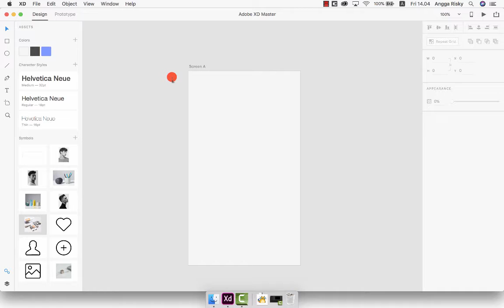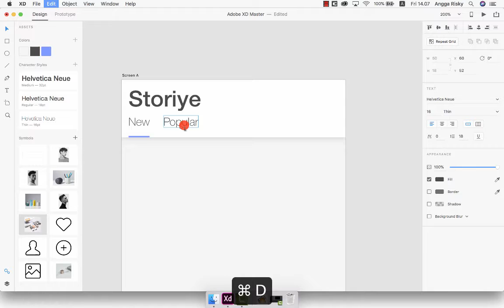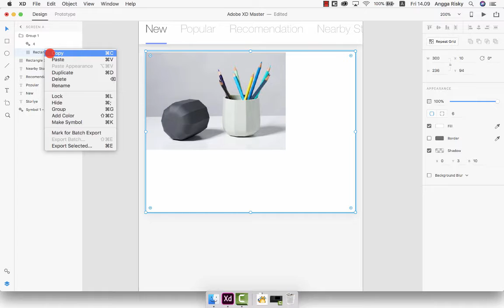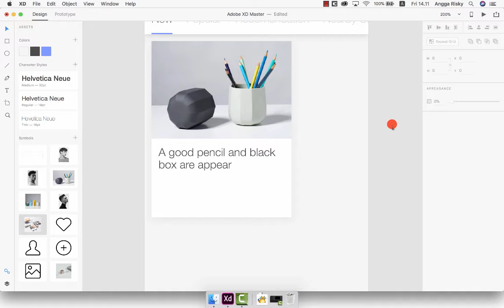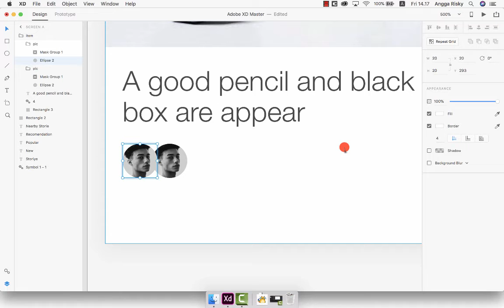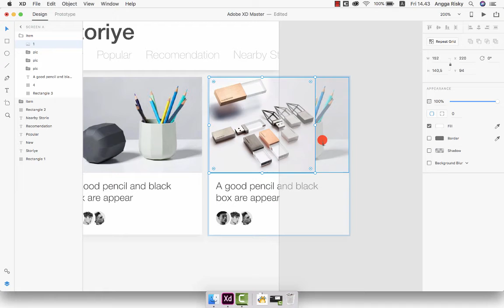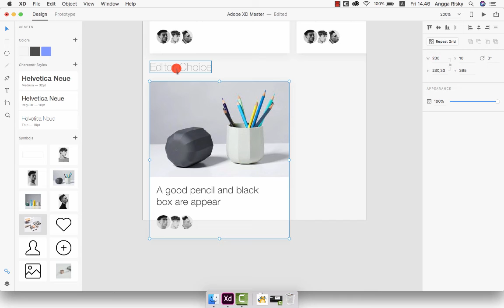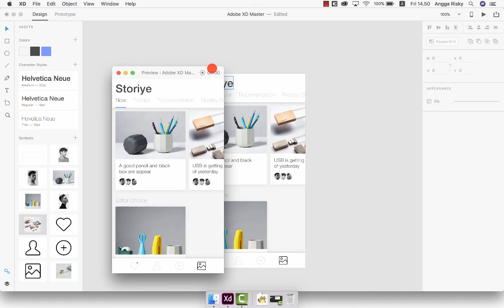Story Mobile UI Design Adobe XD Tutorial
How to design a simple page for stories mobile application using Adobe XD. Sorry for my mistake, I am starting new experience in this Adobe XD.